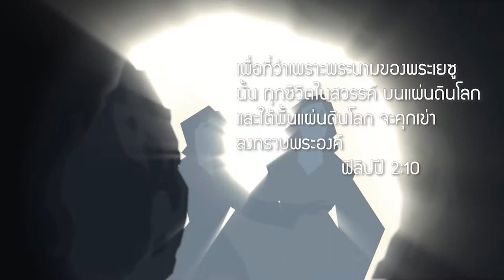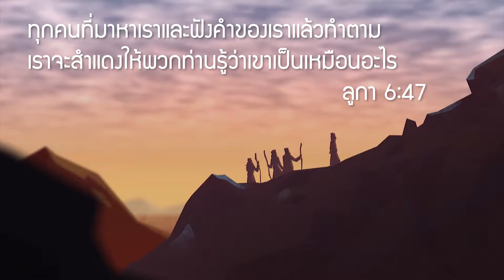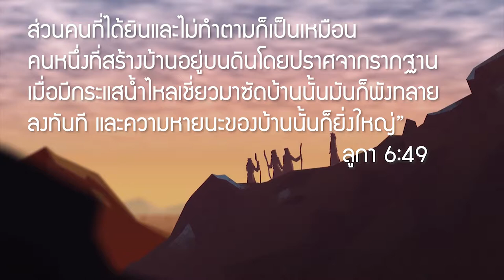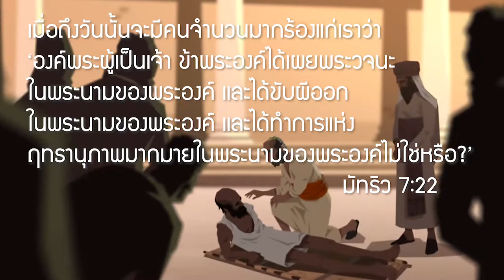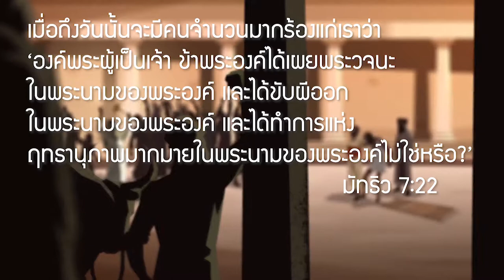NBC บทที่5 พระเยซูทรงเป็นพระเจ้า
*VDO from the bible projec

การที่เราบอกว่าพระเยซูทรงเป็นพระเจ้าของเรา
เช่นเดียวกับพูดว่าพระองค์ไม่ใช่เพียงแค่พระบุตรของพระเจ้า แต่พระองค์ทรงเป็นพระเจ้าในสภาพเนื้อหนัง การที่เราเข้าใจในสิ่งนี้ได้แสดงถึงความรักและความเมตตากรุณาของพระเจ้า ที่พระองค์ทรงมาเป็นมนุษย์และทรงสิ้นพระชนม์ (ตาย) เพื่อเรา สิ่งนี้จะเป็นสิ่งที่เปลี่ยนหัวใจและความคิดตลอดไป เมื่อพระเยซูทรงเป็นพระเจ้าหมายความว่า สิ่งที่พระองค์พูดนั้นเป็นความจริง และเราจำเป็นที่จะต้องเชื่อฟังและทำตาม

เมื่อพูดว่า เราจำเป็นที่จะต้องเชื่อฟังและทำตาม ไม่ได้หมายความว่าเราต้องทำตัวให้สมบูรณ์แบบเพื่อที่เรานั้นจะขึ้นสวรรค์ แต่ถ้าเราตามพระเยซูและให้พระองค์เป็นพระเจ้า นั่นคือการยอมจำนนและเชื่อฟังต่อพระองค์